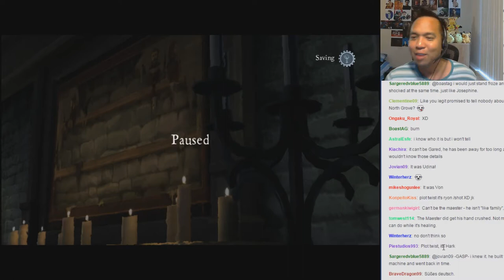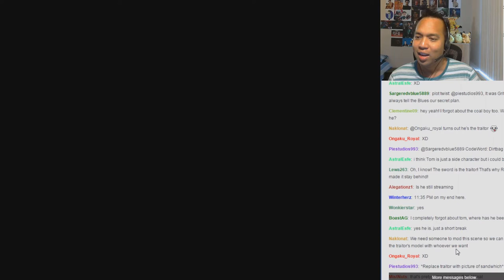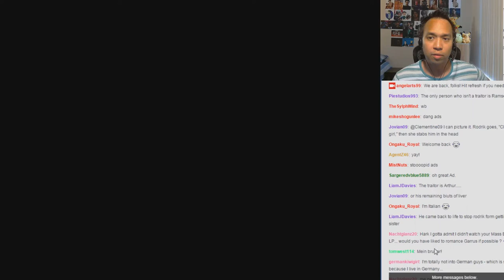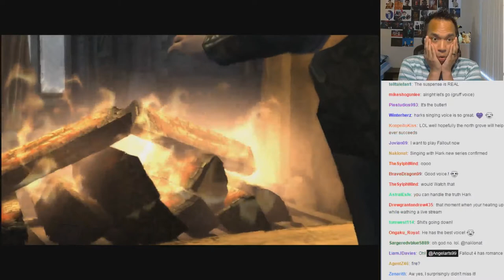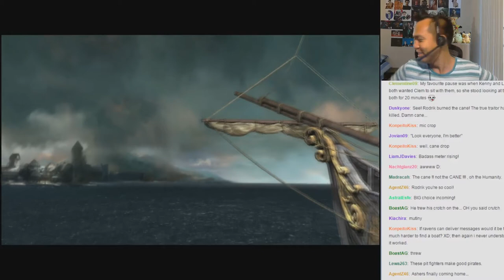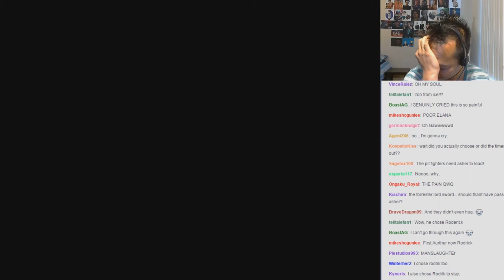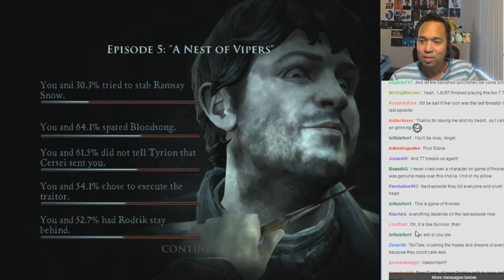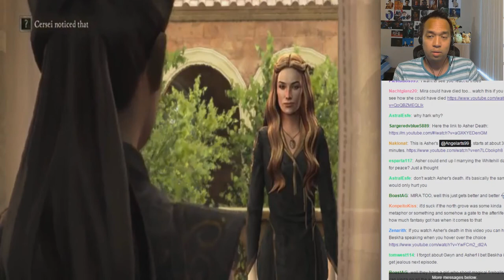Let's Play Game of Thrones (Blind) Livestream - Part 20 Crutch Drop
The traitor is revealed. Was your theory correct? Was mine?